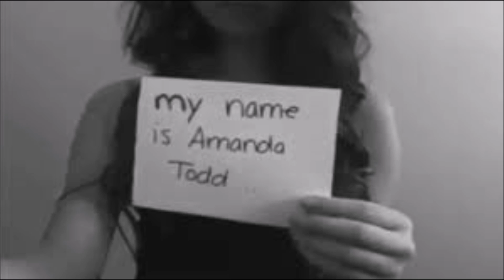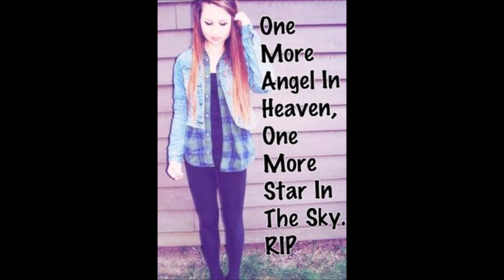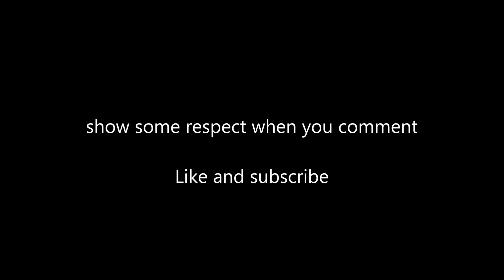R.I.P Amanda Todd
show some respect when you comment
please stop bullying